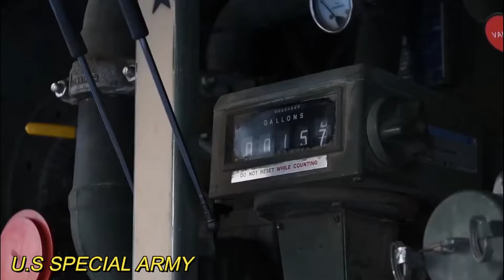The Most Advanced Multi Mission Helicopter in the US Military Boeing CH 47 Chinook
Boeing will upgrade all 17 of Spain’s CH-47D Chinook helicopters to the F-model configuration, adding features such as the digital automatic flight control system, common avionics architecture system and advanced cargo handling to align that country’s fleet with those of other nations.

This is the first order from a non-U.S. customer placed through a contract Boeing and the U.S. Army signed in July. That contract covers six new F-models for the U.S. and options for up to 150 more Chinooks for U.S. and international customers. Deliveries to Spain begin in 2021.

“The Chinook is a versatile aircraft flown by eight NATO nations, including Spain,” said Chuck Dabundo, vice president, Cargo and Utility Helicopters and H-47 program manager. “With this contract, Spain’s Chinook crews will enjoy the platform’s current technology and capability, while the country gets an affordable upgrade that builds on its existing H-47 investment.”

Kredit: Video by Senior Aviator Chanceler Nardone